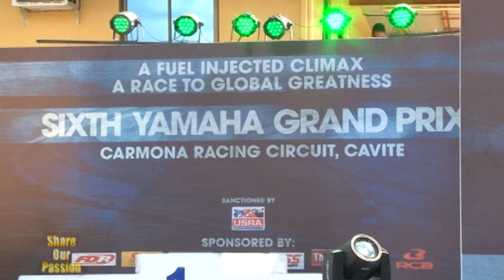【The Racing Line TV 】's FASTCORNER 2015 Yamaha Grand Prix Finals